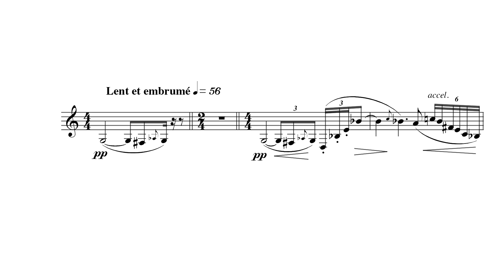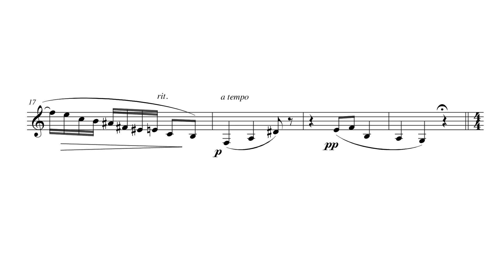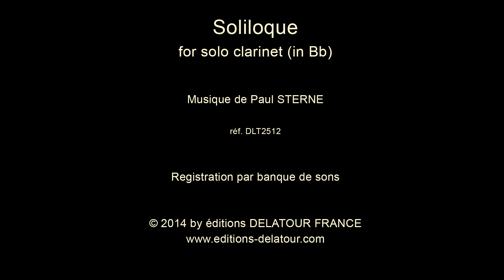Paul Sterne - Soliloque pour clarinette solo / for Bb clarinet solo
Paul Sterne

Soliloque pour clarinette solo
Soliloque for clarinet solo